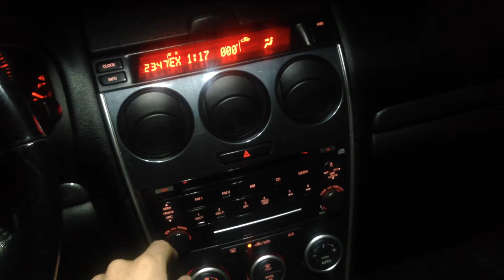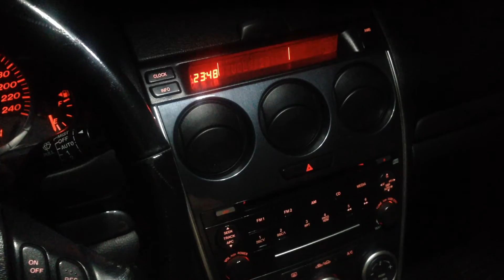XCAR LINK USB MP3 Mazda 6